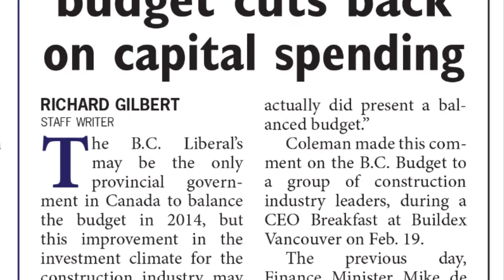Journal of Commerce Preview for the week of February 24th, 2014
In this week's preview, we look at some of the stories we'll be covering in the Journal of Commerce for the week of February 24th, 2014.

The next generation of LEED will officially launch in June. LEED Version 4 will, according to the Canadian Greed Building Council, take LEED "to the next level."

Staff writer Richard Gilbert has a story about reaction to the recently released BC budget, which is balanced but also cuts back on capital spending.

Richard also has a story about a new labour market forecast from Buildforce Canada, which predicts labour mobility will be necessary to address increasing skill shortages.

A wooly mammoth tusk was discovered at a construction site in Seattle, Washington. Workers came upon the tusk while working on an apartment complex in the Cascade area.

Line Contractors Association CEO Jeff Skosnik has a column about skilled workforce development in B.C., and this week's feature video is an interview with Kinder Morgan president Ian Anderson about upcoming projects in British Columbia.

All this and more is available in print